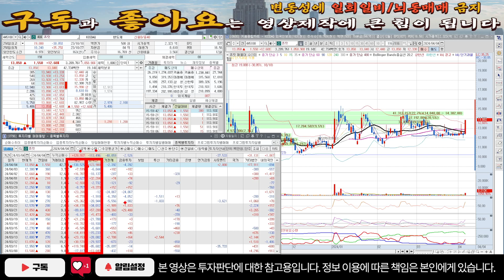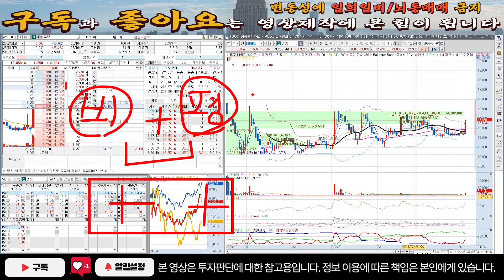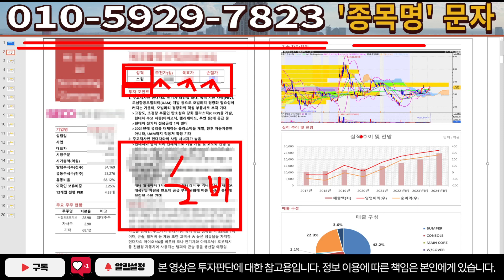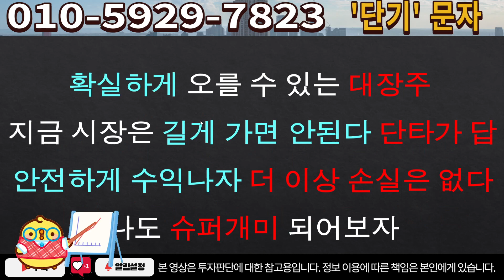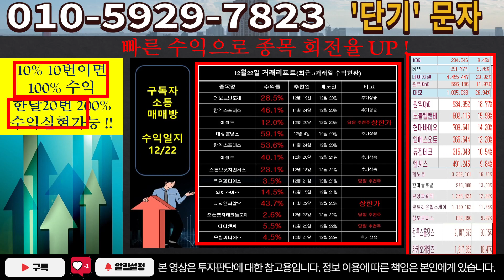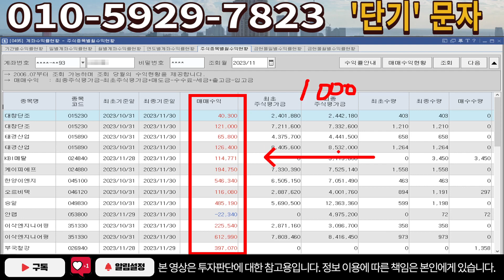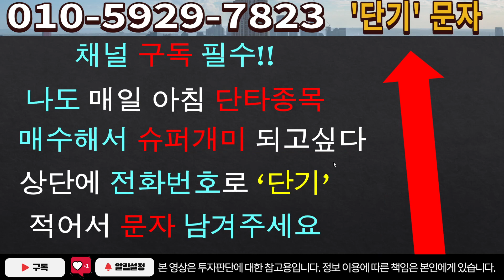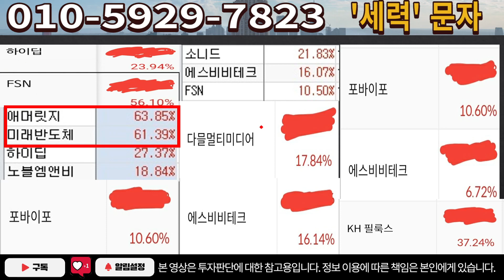[주식]퓨릿 - 최저점 손절 방지! 확실한 방법은 있습니다!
실시간 구독자소통 카톡방 투자정보 텔레그램